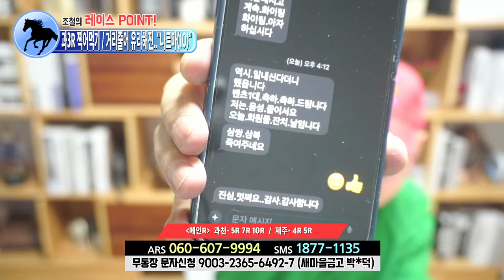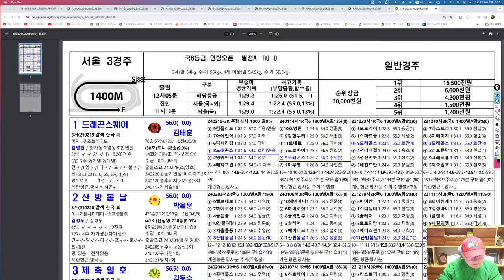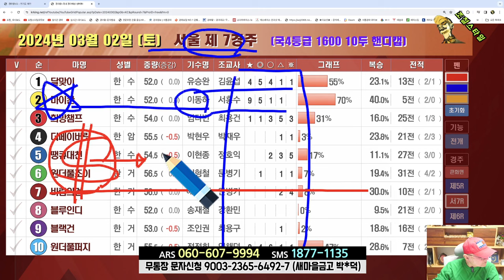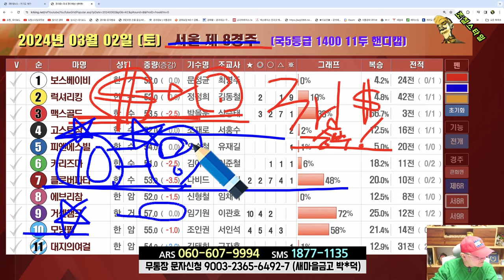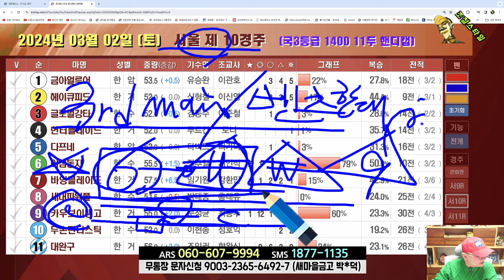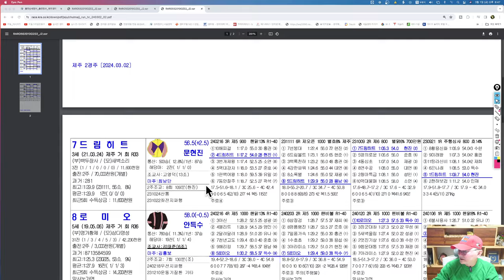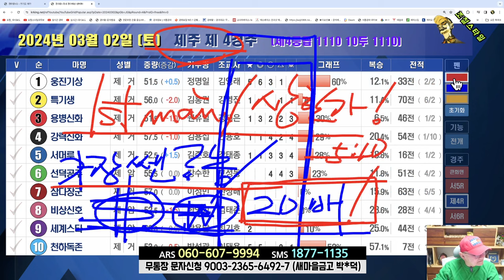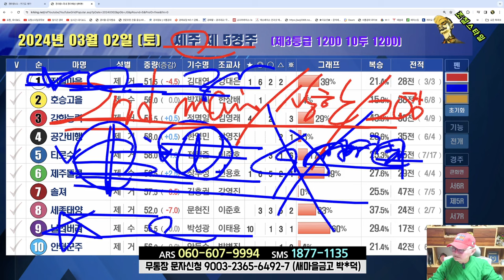[경마] 조철스타일 경마/ [3/2/토요 ] 실전베팅 / 징검다리 UCC